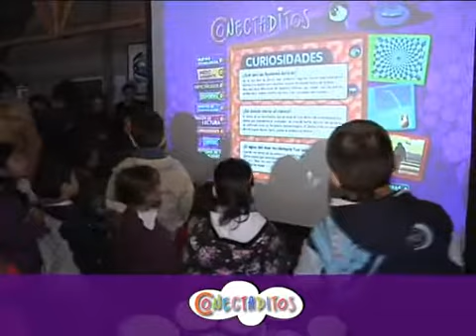Lanzamiento Web 20 de agosto 2011